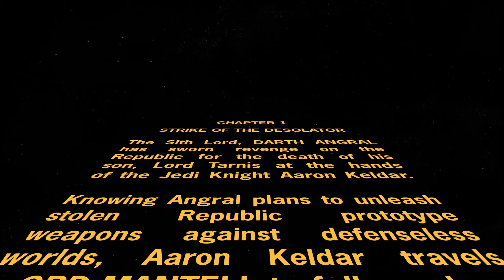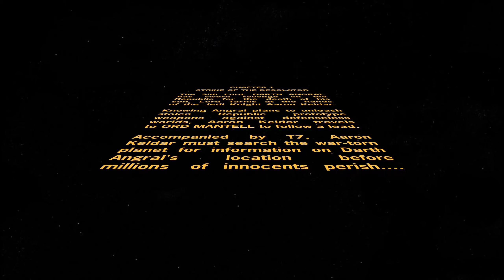Star Wars: The Old Republic (Jedi Knight) Chapter 1 - Part 1: Strike of the Desolator